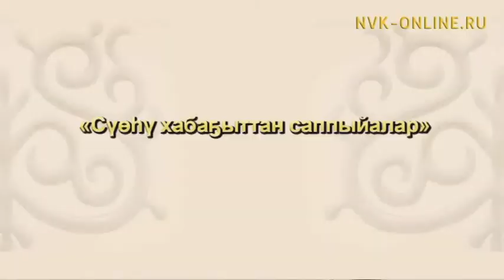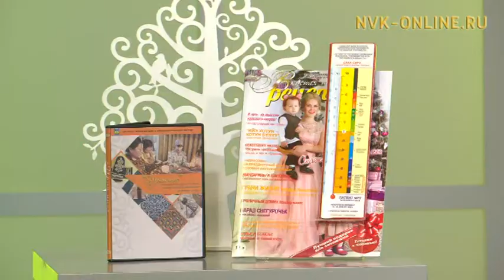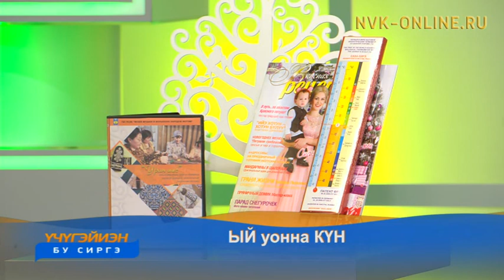«Уран Иис» үрдүкү маастарыстыба уһуйаана. Үчүгэйиэн бу сиргэ (28.12.2016)